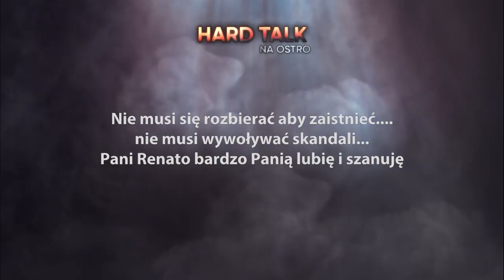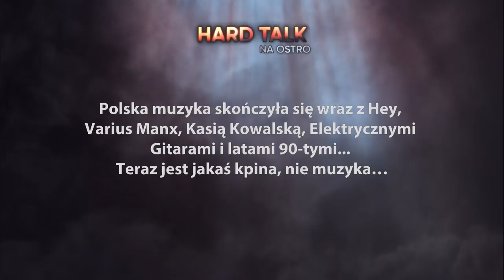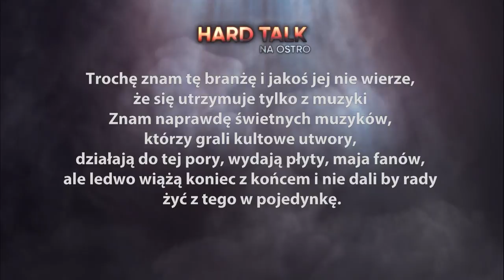Przemyk w "Hardtalk-na ostro": "Celebryctwo mnie odstrasza"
Renata Przemyk od wielu lat unika medialnego szumu. Artystka pojawią się jedynie na wybranych przez siebie festiwalach, choć i tam unika kamer oraz wywiadów. Goszcząc w programie Hardtalk - na ostro wyznała, że nigdy nie marzyła o byciu celebrytką. Przyznała, że kamery oraz fotoreporterzy onieśmielają ją i wprawiają w zakłopotanie. Zapewnia, że od prawie 30 lat utrzymuje się jedynie z grania i nigdy nie musiała szukać dodatkowego zajęcia.